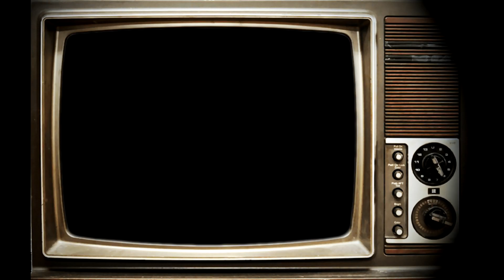The Dog Act - Cathode Bondage